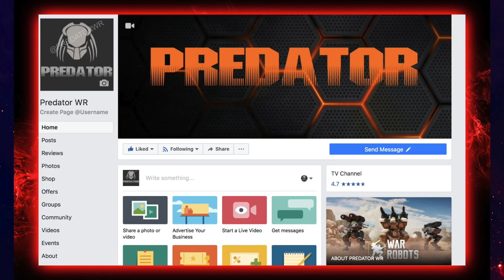MAX Rogatka With Modules - Champion League Executioner | War Robots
I figured I could get a couple kills if I threw some modules on the Rogatka. And to my surprise it actually worked pretty well lol. I remember when the rogatka got buffed and redesigned. And it was almost better than the griffin. It was able to dodge rockets so easily and could out manoeuvre enemies. That was until rockets got buffed and now it can't out run rockets or dodge them... Enjoy

wsc55